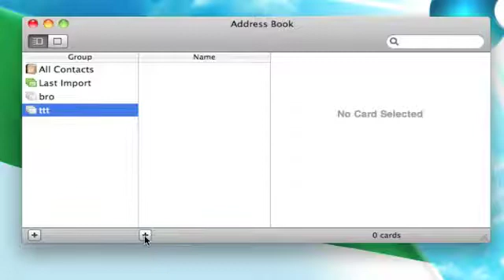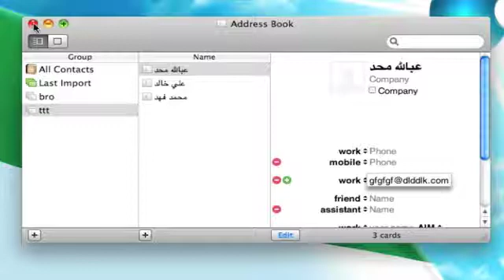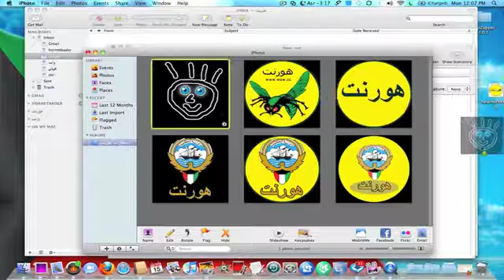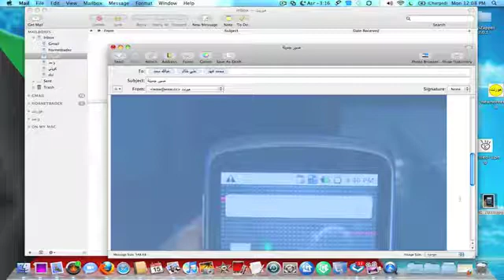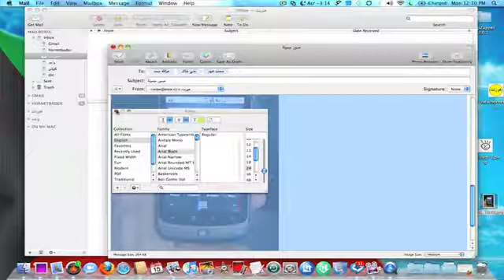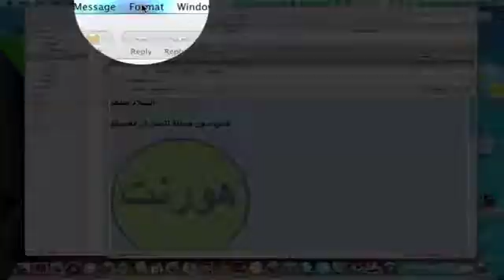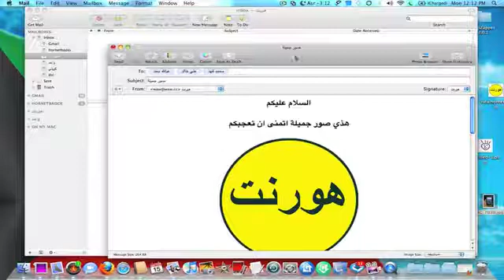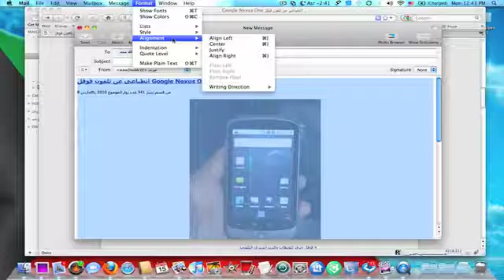Mail on Mac مراسلة المجموعات لديك في برنامج الميل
شرح كيفية اضافة مجموعات لأصدقائك في برنامج الميل في الماك و كيفية عمل تنسيق للرسالة قبل ارسالها